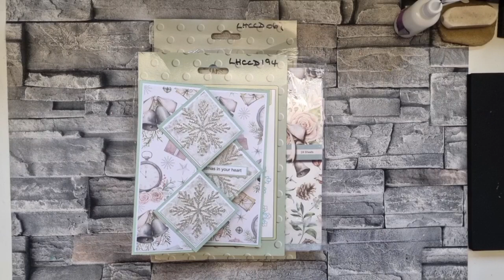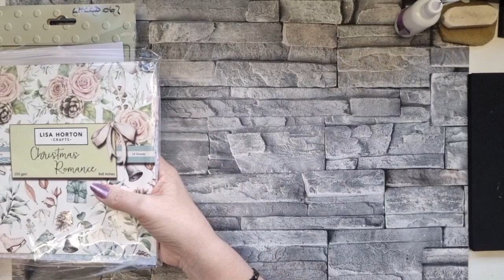DAWN SHOWCASES THE FABULOUS CHRISTMAS BOX KIT FROM LISA HORTON BY MAKING A DIAMOND Z-FOLD CARD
In today's video I will be using the fabulous new Christmas Box Set to make a Diamond Z-Fold Christmas card
Products I have used today include:

LHC - CHRISTMAS IS COMING SELF ADHESIVE STICKERS - LHCPP036-DS
LHC - CHRISTMAS IS COMING A5 DESIGNER CARD PACK - LHCPP034-DS
LHC - CHRISTMAS IS COMING SELF ADHESIVE SENTIMENT STICKERS - LHCPP038-DS
LHC - NESTED SCALLOPED & STITCHED RECTANGLES - LHCCD067-DS
LHC - TEXTURED CARDSTOCK PASTEL COLOURS - LHCPP024-DS

Dawn
Lisa Horton Design Team